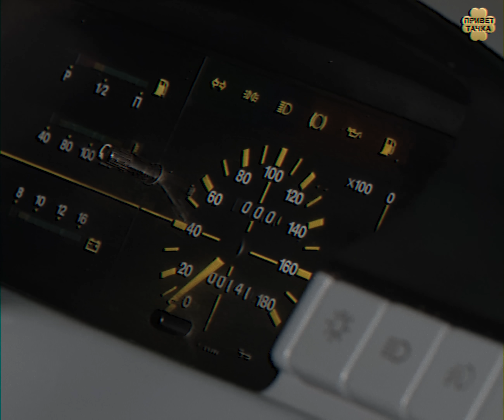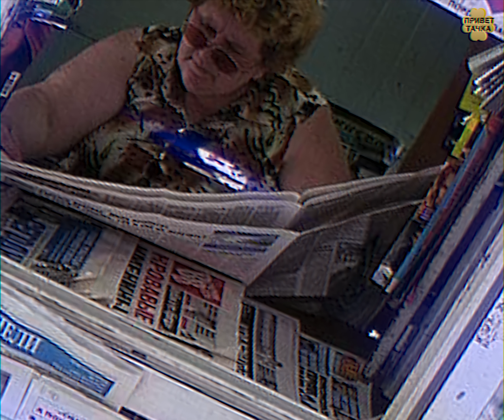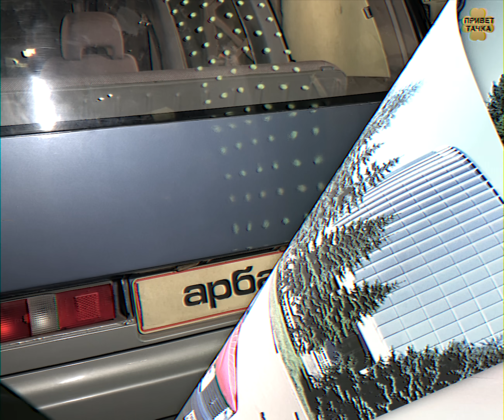Порвет всех? Москвич Арбат против иномарок: запрещенный обзор, перезалив 1990 года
Благодарим за помощь в съемке выставку "Мечта Москвича" в Музее Транспорта Москвы на ВДНХ!

Новый выпуск телепередачи ВПЕРЕД В ПРОШЛОЕ покажет новый невероятный автомобиль отечественного производства Москвич Арбат - это новейшая разработка Московского завода малолитражных автомобилей.